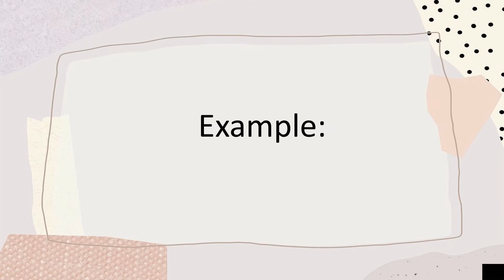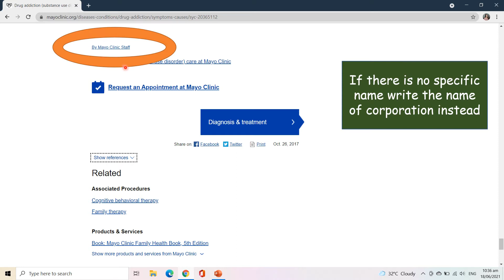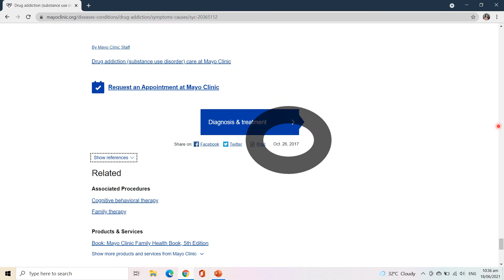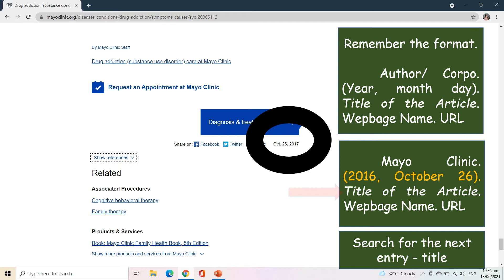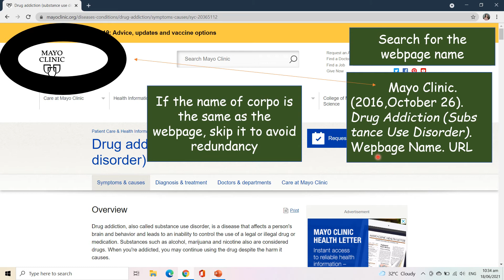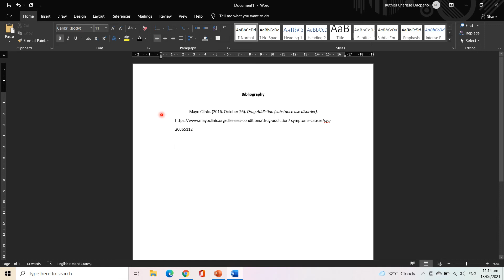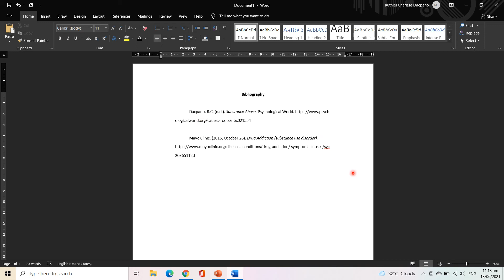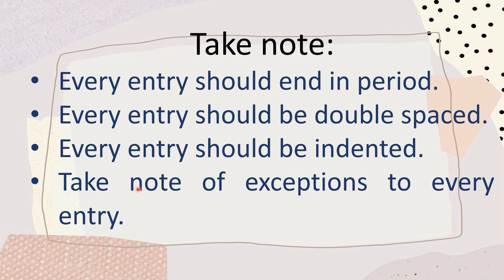Citing Webpages: APA 7th Ed.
I do not own the webpage i used as an example.